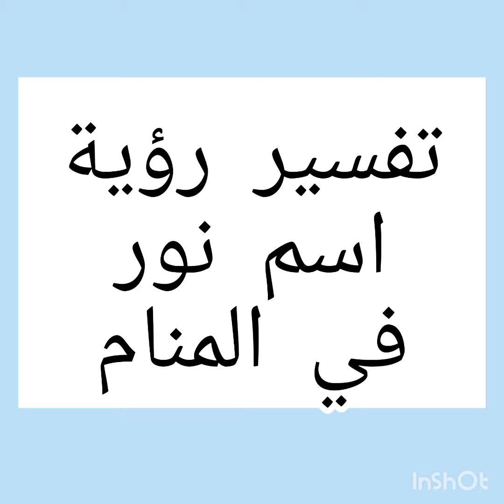تفسير حلم رؤية اسم نور في المنام.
تفسير شامل لرؤية اسم نور في المنام